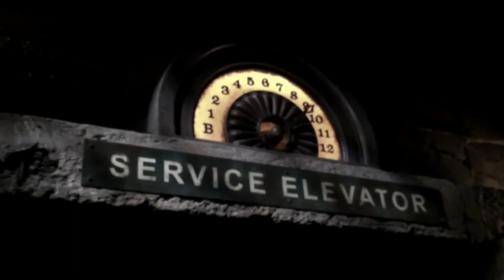Star Wars Hyperspace Mountain | The Twilight Zone Tower of Terror | Disneyland Paris Vlog in Hindi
Star Wars Hyperspace Mountain | The Twilight Zone Tower of Terror | Disneyland Paris Vlog in Hindi - Today we have enjoyed the couple of dangerous rides of the Disneyland i.e. Star Wars Hyperspace Mountain and the The Twilight Zone Tower of Terror. It was really thrilling.